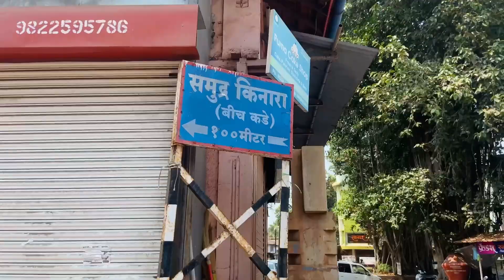VLOG 6 | 200rs मधे गुहागर फिरून आलो..| चिपळूण ते गुहागर | chaloo guhagar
निघालो गुहागर फिरायला | येवा कोकण आपलाच असा |

Unseen kokan

Guhagar beach

Chiplun gowlkot

Kokan darshan

Kokani

कोकणी

कोकण

एसटी प्रवास

Me kokani